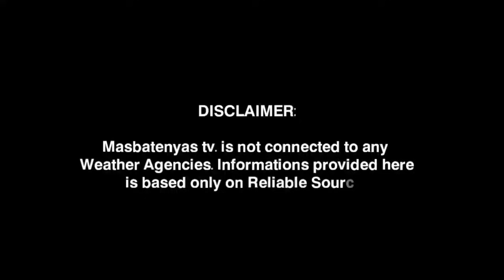BAGYONG KABAYAN PAGHANDAAN! DECEMBER 17,2023 WEATHER UPDATE TODAY|PAGASA WEATHER UPDATE